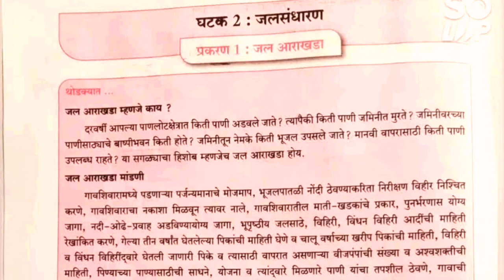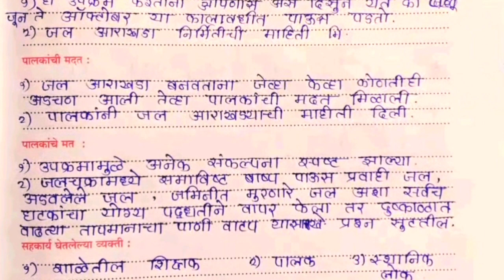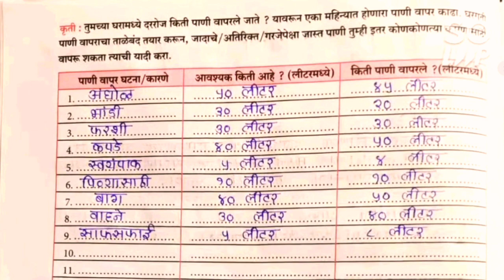इयत्ता दहावी जलसुरक्षा घटक 2 प्रकरण 1: जल आराखडा jalsuraksha Swadhyay | 10th water security workbook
इयत्ता दहावी जलसुरक्षा घटक 2 प्रकरण 1: जल आराखडा jalsuraksha Swadhyay | 10th class Marathi medium water security workbook